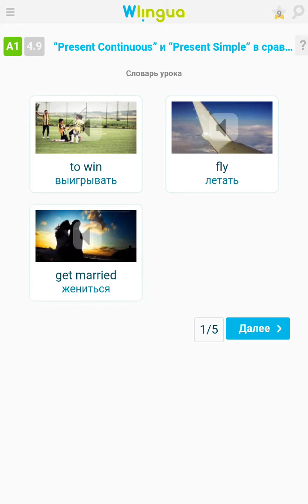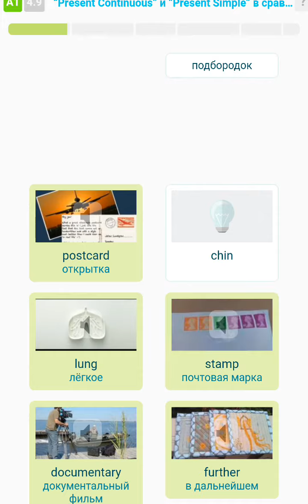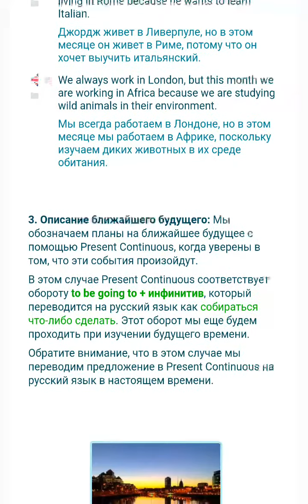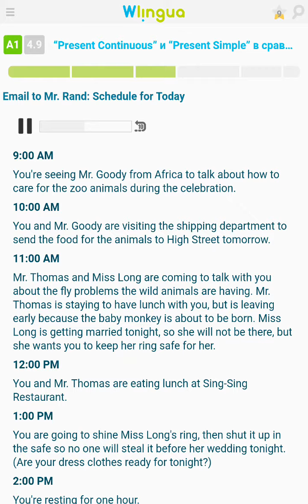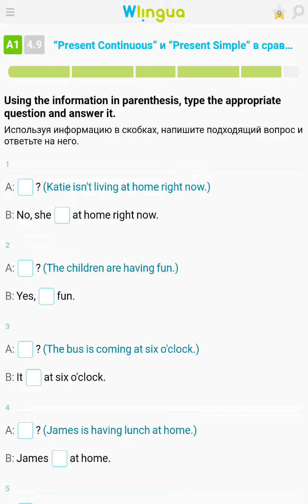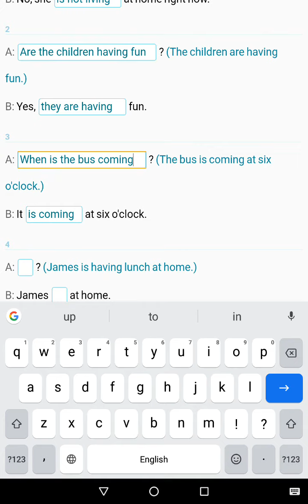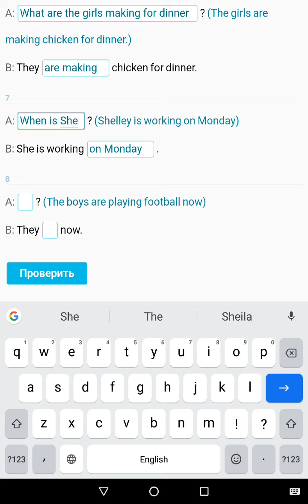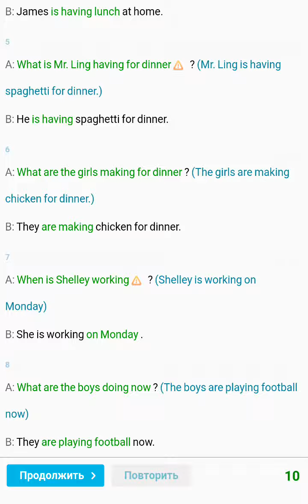А1. Урок 4.9. " Present Continuous " и " Present Simple " в сравнении.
Моё любимое приложение для изучения английского языка.